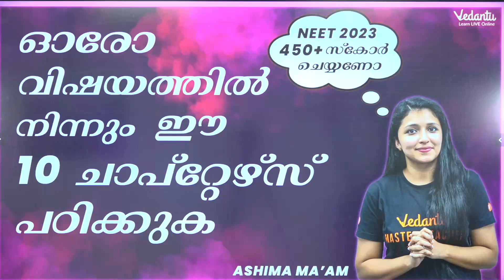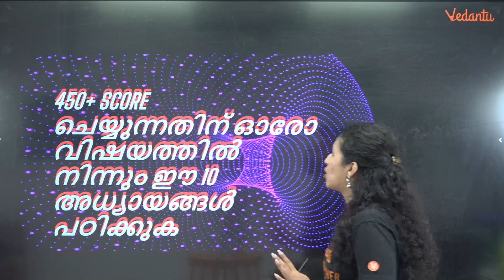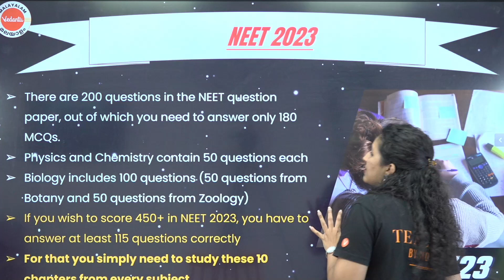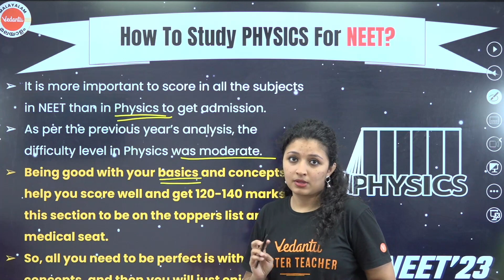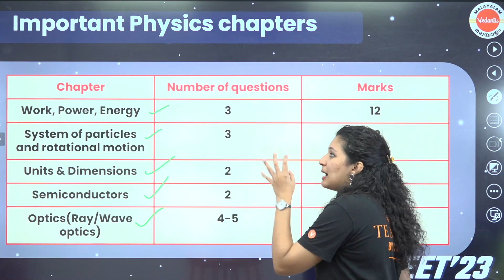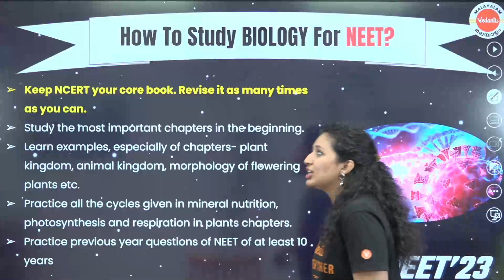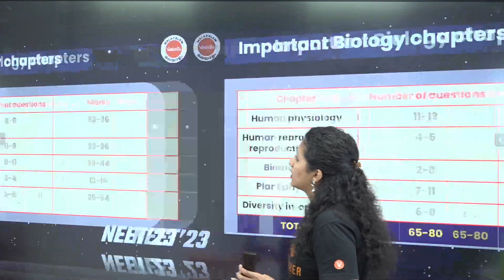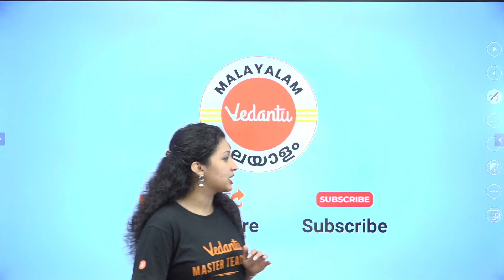10 chapters from each subject to score 450+ in NEET 2023 | Ashima Mam | Vedantu Malayalam